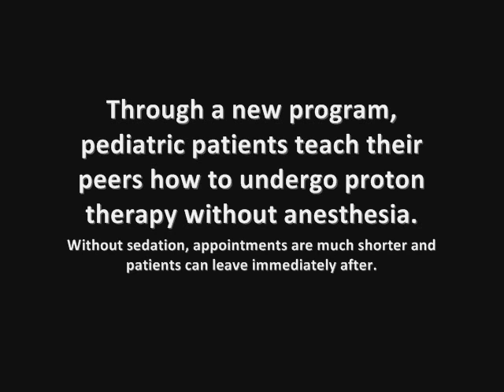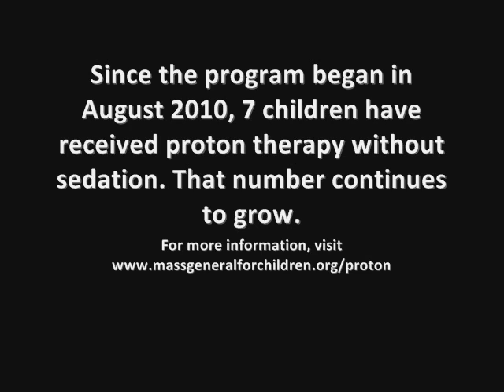Patients Find Mentors, Friends at Francis H. Burr Proton Therapy Center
Many young children receive anesthesia in order to undergo proton therapy, but at Massachusetts General Hospital pediatric nurse Rachel Bolton, RN, has cultivated a program in which children who have undergone treatment without anesthesia show new patients how to do the same.